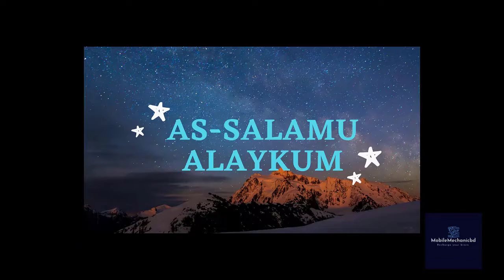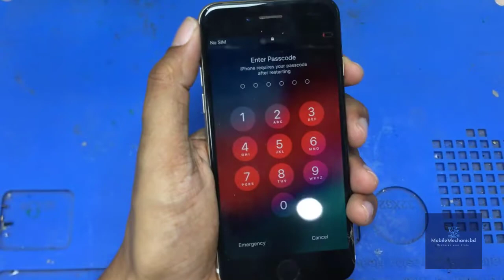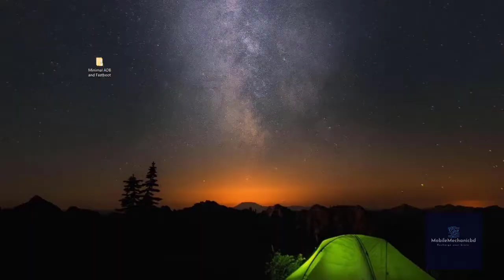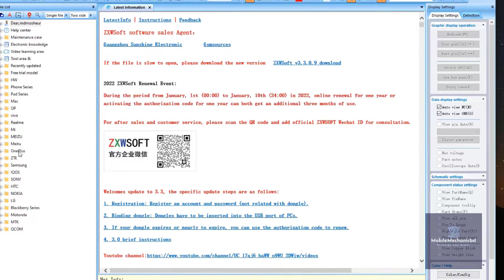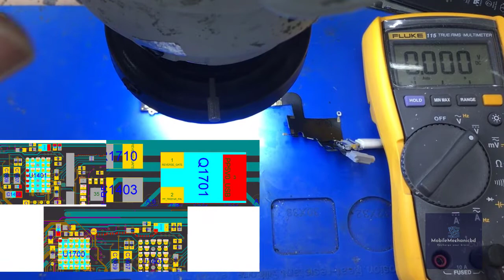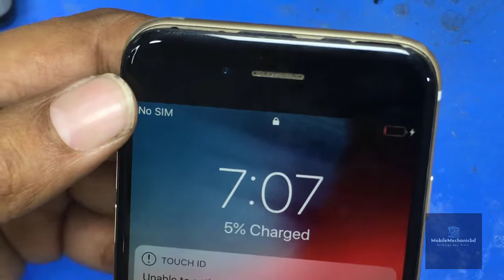iPhone 6 6Plus Not Charging Or Fake Charging Solution|iPhone 6 6Plus charging symbol is not showing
iPhone 6 6Plus Not Charging Or Fake Charging Solution
iPhone 6 6Plus charging symbol is not showing
iPhone 6 Not Charging Solution
iPhone 6 charging symbol is not showing

Album: Indian Walk